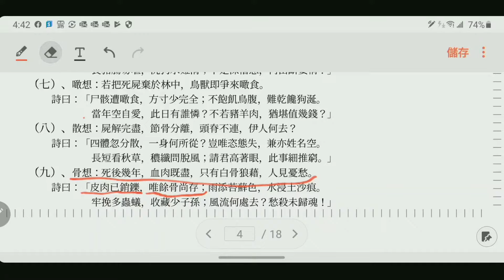1108 天台四教儀暨教觀綱宗合說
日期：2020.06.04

講者：
Speaker:
Chair, Taiwan United ReAligionAs Organization

講義：
五、《省庵大師十死想頌》：
（一）、死想：人死時心臟和呼吸均告停止，其狀可畏。
詩曰：「所愛竟長別，淒涼不忍看；識纔離故體，尸已下空棺。
夜火虛堂冷，秋風素幔寒；勸君身在日，先作死時觀。」
（二）、脹想：死後不及一日，屍體內臟，漸變化膖脹。
詩曰：「風大鼓其內，須臾腿脹加；身如盛水袋，腹似斷藤瓜。
垢膩深塗炭，蠅蛆亂聚沙，曾因薄皮誑，翻悔昔年差。」
（三）、青瘀想：死後血液不流，屍體色變，臭氣令人怖畏。
詩曰：「風日久吹炙，青黃殊可憐！皮乾初爛橘，骨朽半枯櫞。
耳鼻缺還在，筋骸斷復連；石人雖不語，對此亦潸然。」
（四）、壞想：死後七八日，屍體即腐爛生蛆，屍汁臭穢。
詩曰：「肌膚纔脫落，形質便遭傷；瓜裂半開肉，蛇鑽欲出腸。
枯藤纏亂髮，濕蘚爛衣裳；寄語嬋娟子，休將畫糞囊！」
（五）、血塗想：死後屍壞，血液糊塗，九孔流出，瘀色臭穢。
詩曰：「一片無情血，千秋不起人；淋漓塗宿草，狼藉污埃塵。
莫辨妍媸相，安知男女身？哀哉癡肉眼，錯認假為真。」
（六）、膿爛想：死屍停十日以上，即臭爛難聞。
詩曰：「薄皮糊破紙，爛壞棄陳羹；膿血從中潰，蠅蛆自外爭。
食豬腸易嘔，洗狗水難清；不是深憎惡，何由斷妄情？」
（七）、噉想：若把死屍棄於林中，鳥獸即爭來噉食。
詩曰：「尸骸遭噉食，方寸少完全；不飽飢鳥腹，難乾饞狗涎。
當年空自愛，此日有誰憐？不若豬羊肉，猶堪值幾錢？」
（八）、散想：屍解完盡，節骨分離，頭脊不連，伊人何去？
詩曰：「四體忽分散，一身何所從？豈唯恣態失，兼亦姓名空。
長短看秋草，穠纖問脫風；請君高著眼，此事細推窮。」
（九）、骨想：死後幾年，血肉既盡，只有白骨狼藉，人見憂愁。
詩曰：「皮肉已銷鑠，唯餘骨尚存；雨添苔蘚色，水浸土沙痕。
牢挽多蟲蟻，收藏少子孫；風流何處去？愁殺未歸魂！」
（十）、燒想：死屍被燒時，體脂助燃焰，轉瞬成灰燼。
詩曰：「烈焰憑枯骨，須臾方熾然，紅飛天際火，黑透樹頭烟。
妄念同灰燼，真心並日懸。欲超生死路，此觀要精研。」

1. 歡迎對本頻道的原創內容，進行非商業且善意的連結分享。

2. 禁止未經授權，即對本頻道的原創內容，進行任何的擷取、剪輯、拼接、再詮釋、再配音或再配非影片內容的字幕等行為。